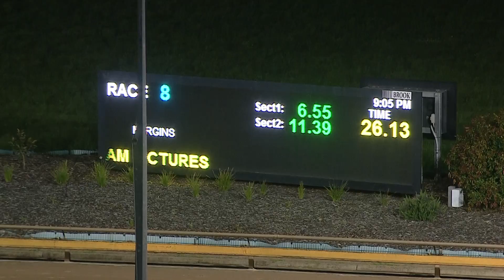WGL TUE 12 OCT 21 R8